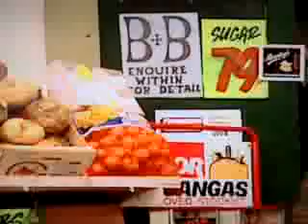Father Ted - King of the Sheep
King of the Sheep competition.